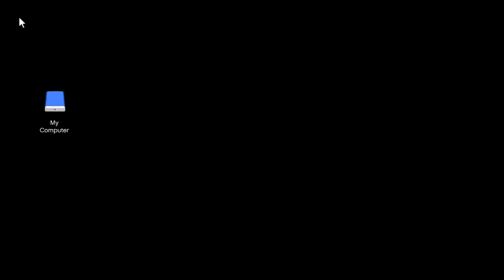GTA Online: (Salvage Yard) 'THE PODIUM ROBBERY'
I had recently bought the salvage yard in Gta online so I thought I'd show a few of the 'heists'. They are fairly easy.